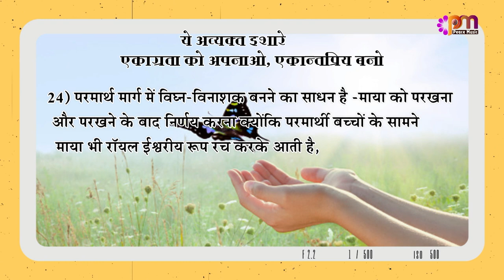24 Jan 2023 अव्यक्त इशारा